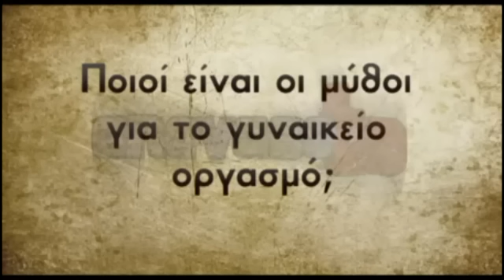Τρώω τα άντερα της Νεκρής σου μάνας OVA 2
OVA 2. NOT season 3.